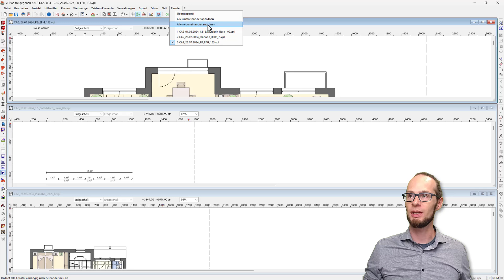Vi Plan – Fenster anordnen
Mit Version 26 von Vi BIM solutions wurde eine neue Variante Fenster anzuordnen ergänzt. Die NEUE Variante heißt „Alle nebeneinander anordnen“. Weitere Varianten sind alle Fenster Überlappend bzw. untereinander anzuordnen. Diese Anordnungen erleichtern die gleichzeitige Arbeit in mehreren Plänen und bieten sich bei besonders breiten oder hohen Monitoren an.